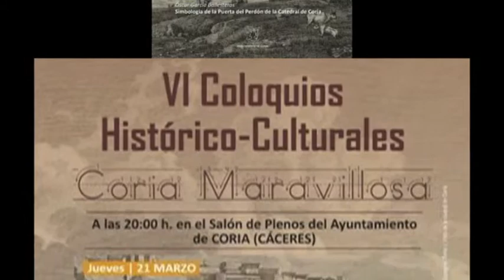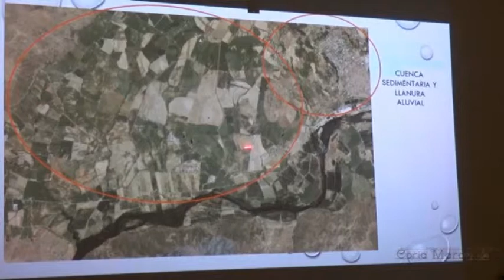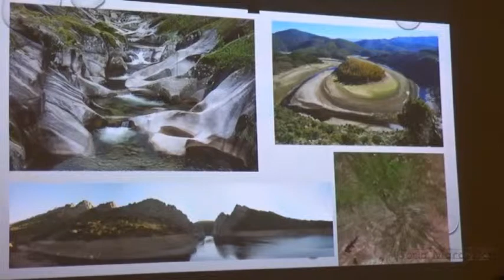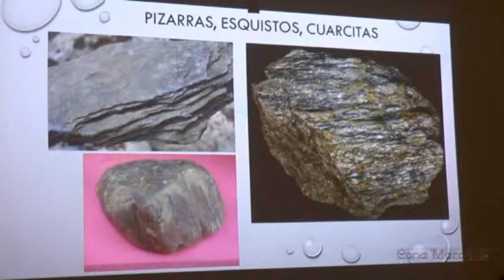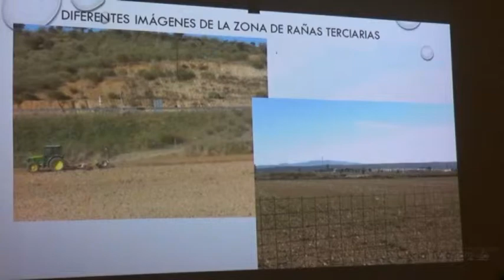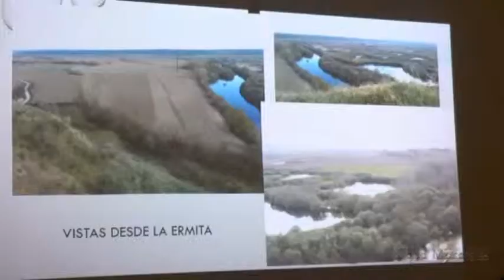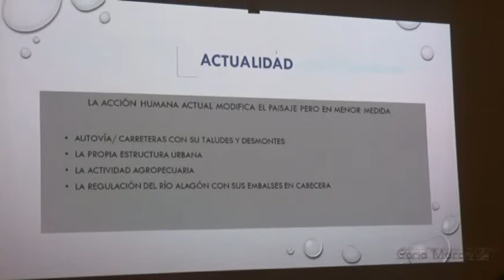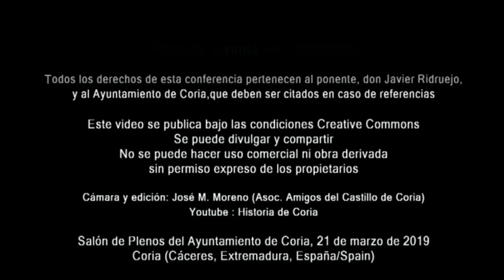Javier Ridruejo: Coria y su Comarca: Geología y paisaje. Coria Maravillosa 2019.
"A caballo entre tres mundos: Geología y paisaje de la Comarca de Coria".
Francisco-Javier Jiménez-Ridruejo Ayuso.
Licenciado en Geografía e Historia. Universidad de Salamanca.
Profesor del IES Alagón, de Coria.
Coria Maravillosa. VI Edición.
Ayuntamiento de Coria. Salón de Pleno. 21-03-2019.